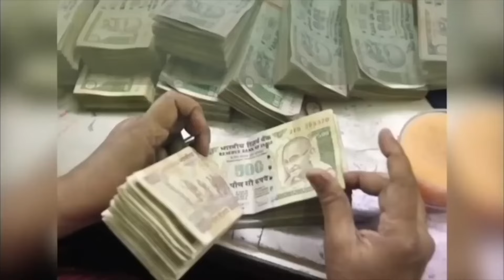Love Rashifal 8-03-2024 I Lovetip I Best Lovetip I Today Lovetip I Love Solution I bestlove solution